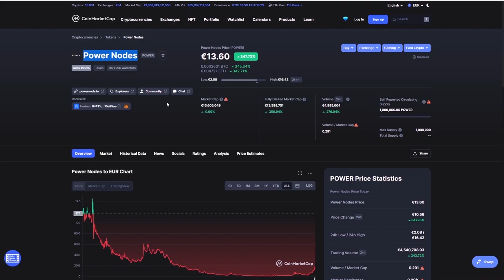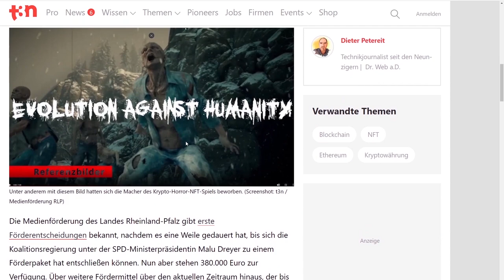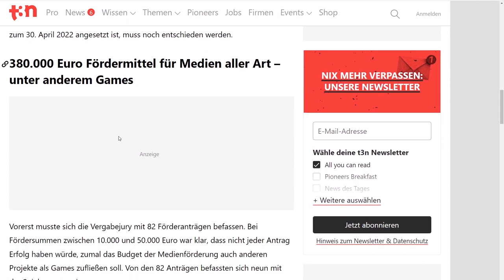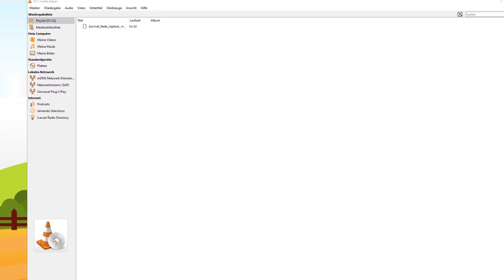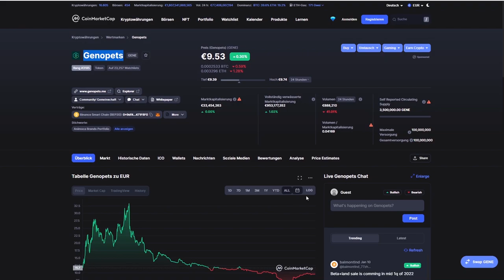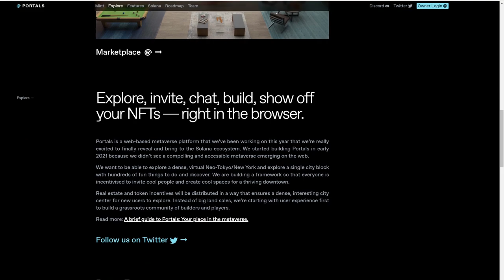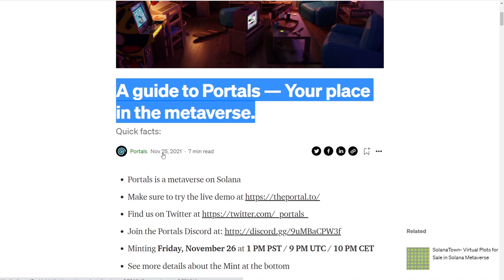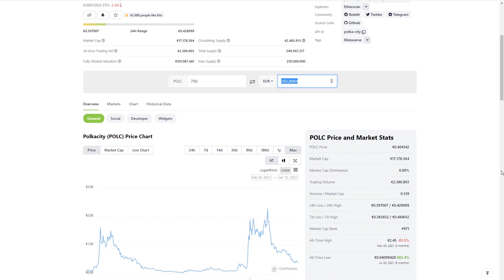🚨 DIESE KRYPTO-GAMING NEWS DARFST DU NICHT VERPASSEN! 🚨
🚨Cryptopia Summit - NFT CRYPTO GAMES als Speaker